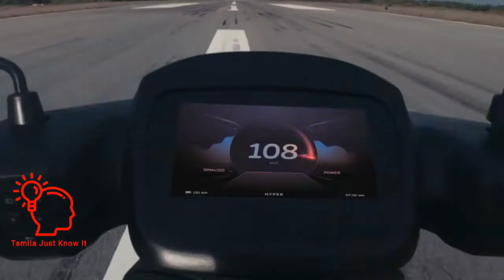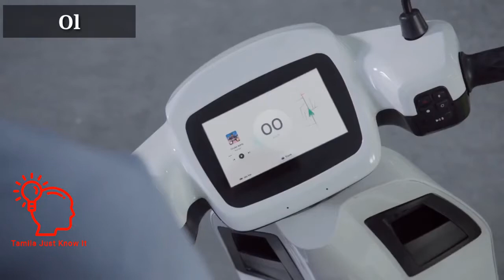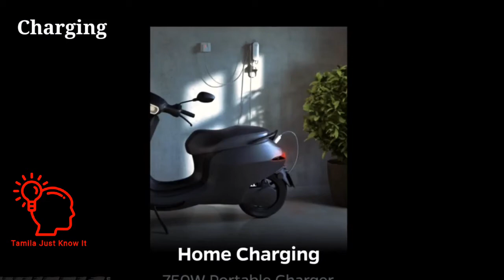OLA Electric Scooter || Ola S1 Vs S1 Pro Specifications Comparison || Tamila Just Know It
OLA Electric Scooter || Ola S1 Vs S1 Pro Specifications Comparison.

Hello viewers let's see about the OLA S1 and S1 Pro specifications are completely given in this video.

Channel link